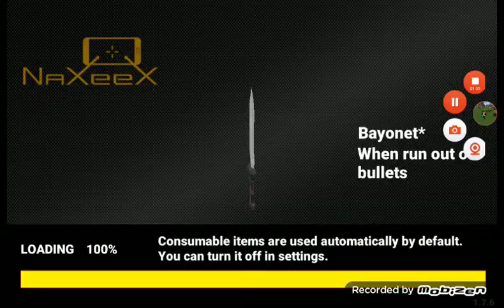Yeni GTA 5 Oyunu – Grand Vegas Crime |Android Gameplay| #1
arkadaşlar oyuna başladığımızda Arkadaşlar bir tane Hırsız geldi Arkadaşlar Ondan sonra bize televizyonumuzu kırıyordu arkadaşlar Ondan sonra da biz ona durduramadık arkadaşlar Ondan sonra o da arkadaşlar kaçtı Biz arabamızla onu yakalamaya gittik Ondan sonra arkadaşlar bizim arabamız da bozuldu arkadaşlar Ondan sonra da ona yetişemedik kaçtı gitti İnşallah arkadaşlar bulabiliriz. Ondan sonra arkadaşlar videonun sonunda gördüğünüz şekilde Arkadaşlar iki tane adam bana saldıracaktı ama ben video bitince arkadaşlar oradan kaçtım. Hepinizi seviyorum arkadaşlar görüşmek üzere bay bay.